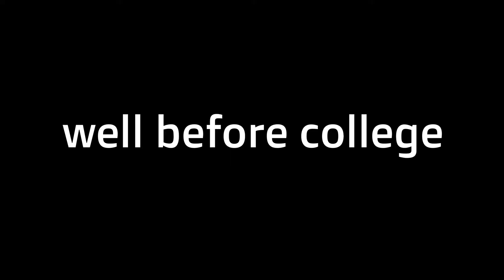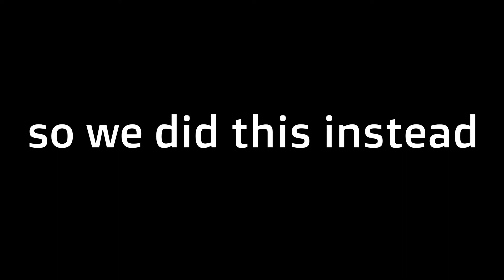shooting for a movie (behind the scenes)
We turn things back to May 2021 before graduation. We look behind the scenes at the work the Class of 2021 has put together for a high school movie. And special thanks to our friend, Jesus for letting us share some of his videos. Best watched with headphones.